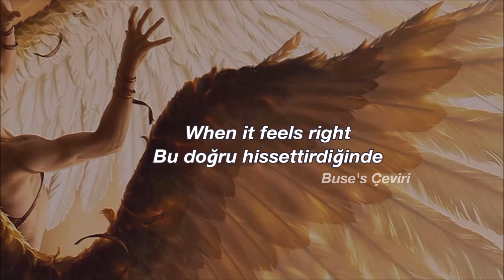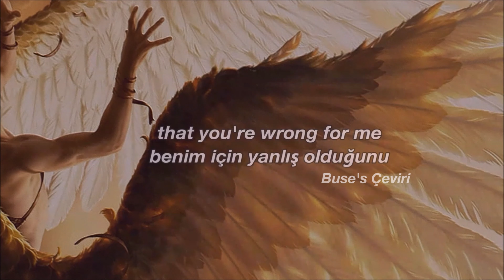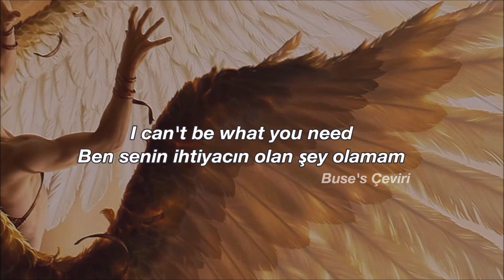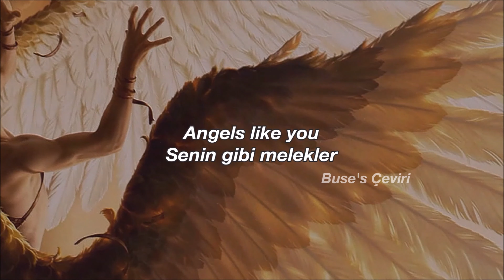Miley Cyrus - Angels Like You [English Lyrics + Türkçe Çeviri]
↷ Videomu izlediğiniz için hundredlarca kez teşekkür ederim :)

(❓) misery loves company: It's an idiom that means people who are unhappy may get some consolation from knowing that others are unhappy too. -Cambridge
Yani, misery loves company cümlesini bir İngiliz atasözü/deyimi/söyleyişi olarak kabul edebiliriz. Yukarıda yazdığım İngilizce alıntının Türkçe çevirisinden açıklarsam: mutsuz insanlar, başkalarının da mutsuz olduğunu bilerek biraz teselli bulabilirler. Türkçe versiyonu da "el ile gelen düğün, bayramdır" atasözüdür.

Ayrıca cümlenin çevirisine "acı/mutsuzluk/ıstırap/perişanlık, arkadaşlık/eşlik/yoldaş ister" biçiminde yazmayı düşünmüştüm (eğik çizgi arasındaki kelimelerden hangisini kullansam bilemedim ayrım yapamadığımdan bu şekil yazdım yoksa böyle yazmayacaktım dkökcd) ama deyimin Türkçe versiyonunu video üzerine yazıp açıklamalarda da aynen böyle anlatmayı daha uygun buldum.

Biraz daha açıklayıcı tanım yapmak istiyorum (cümlenin anlamını en iyi şekilde anlatabilmek için baya bir sayfaya girip çıktım, aslında o bulduklarım boşa gitmesin diye bu istek dköxkc)
Bir siteden baktığıma göre anlamı bir topluluk içinde yaşayan yalnız bir kişinin, sırtına yüklenen sıkıntıya, başına gelen yıkıma tek başına katlanması güçtür; ancak herkese birden gelen sıkıntı ve yıkım hafifleşir. İnsan yalnız ben değil, herkes aynı sıkıntı içinde diye teselli bulur.
Ekşi Sözlük'ten de baktıklarımı özetlersem eğer: sadece kendi başımıza geldiğinde insana daha çok koyarken, çevremizdeki herkes aynı dertten mustarip olduğu zaman bizi o kadar çok etkilemez. Toplu felaket, bireysel felaketten iyidir diyebiliriz. Hatta yaşanan kötü olaydan eğlence bile çıkarılabilir. Mesela farz edelim ki disiplin cezası aldınız, cezayı tek sizin almış olmanızdansa sınıfça alınması sınıf içerisindeki kişilere karşı utanma duygusunun vereceği sıkıntıyı yok eder, eğlence yönünden bakarsak da bu olay geyik muhabbetler ortaya çıkartır bu da moralinizin biraz da olsa yükselmesine neden olur. Başka bir örnek olarak da ülkenin ekonomisinden ötürü fakirleşiyorsunuz ama bütün ülke de sizinle fakirleşiyor böyle teselli buluyorsunuz, fazla kafaya takmamaya çalışıyorsunuz gibi gibi...

Ucundan biraz fazla uzun açıkladım sanırım ama elimden geldiğince dolu dolu anlaşılır bir şekilde anlatmaya çalıştım, umarım anlatabilmişimdir (:

Neredeyse yaklaşık bi yıl sonra, gündemde olan ve yeni çıkan bir şarkıyı çevirmeye cesaret edebildim. Telif ihtarı korkusundan aylardır göz önünde olan şarkıları çeviremiyordum ama artık yavaş yavaş daha güncel, bilindik şarkılara yoğunlaşma gibi bi düşüncem var.

Şarkıya gelirsek de gerçekten kendisine öldüm bittim. Melodisi, sözleri kısacası genel olarak havası çok hoşuma gitti, kendimi içinde bulduğum ve uzun zamandır beni etkileyen sayılı şarkılar arasında yerini aldı.  Ayrıyeten Liam'a karşı bir gönderme sezinledim ne kadar doğrudur bilmiyorum ama şarkının her cümlesinde ona dair bir şeyler var gibiydi. Plastic Hearts albümünden de çevirmeyi düşündüğüm hoşuma giden birkaç şarkı daha var. Şimdiye kadar nasıl olduysa bu şarkı dışında hiç Miley Cyrus şarkısı çevirmemişim ama ileride onun çevirileri de artacak :)

Arka planına koymayı düşündüğüm birkaç fikir vardı ama üşengeçliğimden yapmadım hem de epey zamanımı alacaktı. Çabucak bitirmek için günlük işlerimi aksatacaktım, zaten paylaşmam da en az 2 haftayı bulacaktı. O yüzden hiç strese girmeden arkadaki resmin efektleriyle oynadım birazcık pek belli olmasa da şu kıpraşan tozumsu şeylerden ekledim. Resmi baya bir aradım ve pek de HD halini bulamadım o yüzden ne kadar 4K olursa olsun 720p hatta 480p gibi geliyor bu da beni üzer :'D

→ Umarım çeviriyi beğenmişsinizdir. Çeviri hakkında olan düşüncelerinizi yorumlar kısmına bırakmayı unutmayın. Yanlışlarım varsa lütfen yazın 🍒